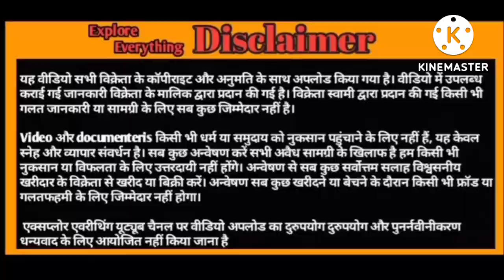Lambe Kaan Kota male kid available Sayed firoz ali